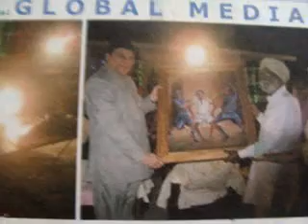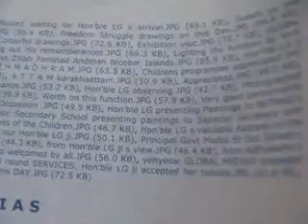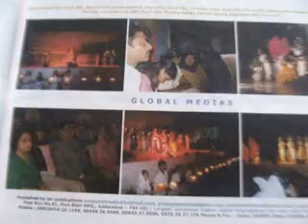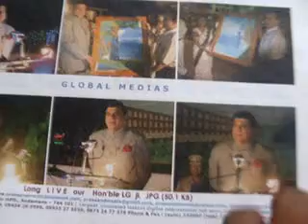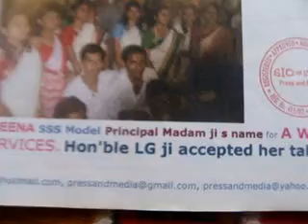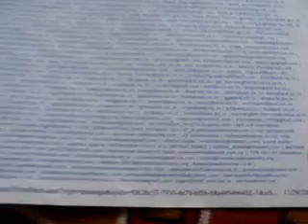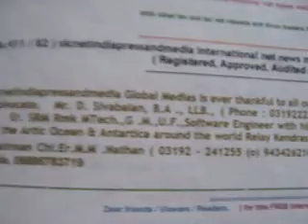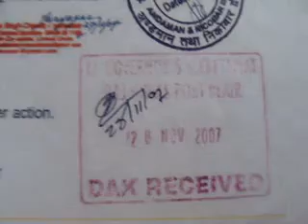thankingMediaSedweepNewsiNDiAislandsmobilepress193 08 9